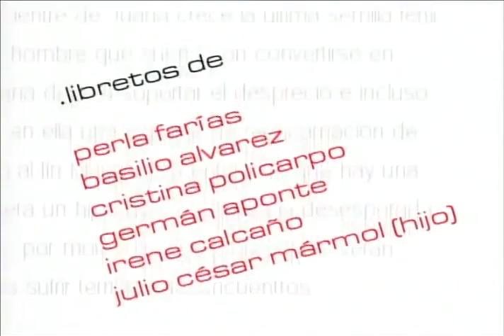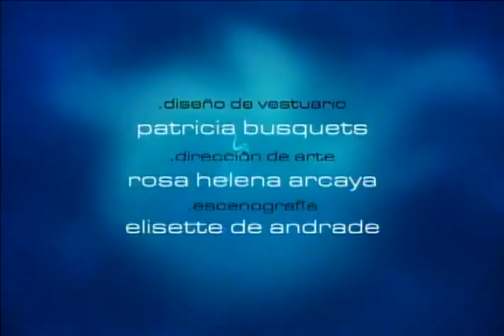Девственница / Juana la Virgen 2002 Серия 145